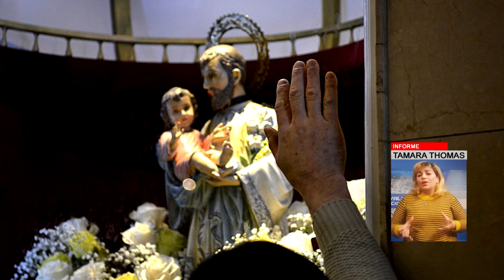INFORME DE TAMARA THOMAS DÍA DE SAN CAYETANO